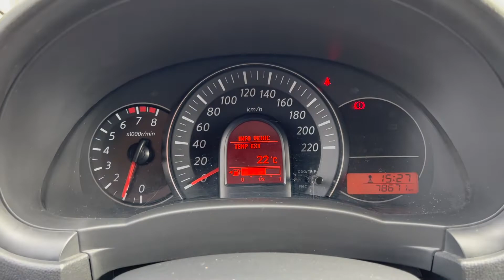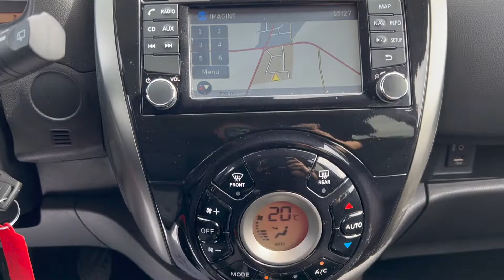Nissan Micra 1.2 80 N-Tec Référence: 1231